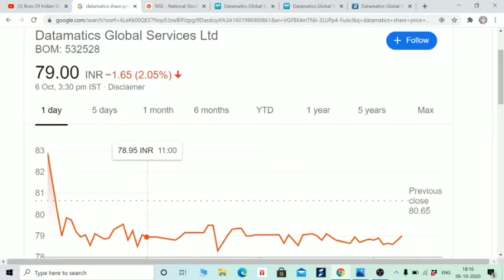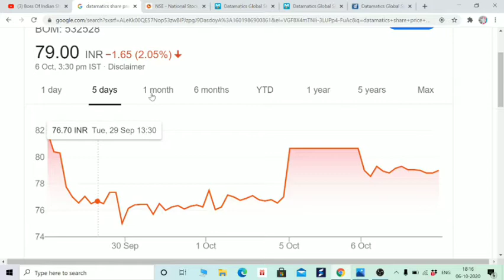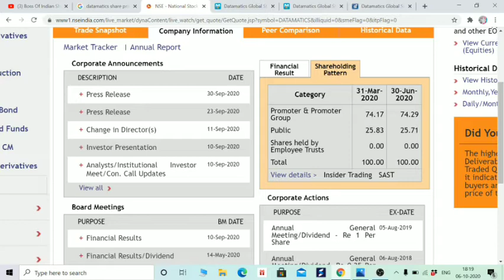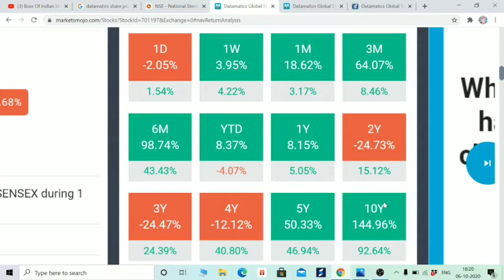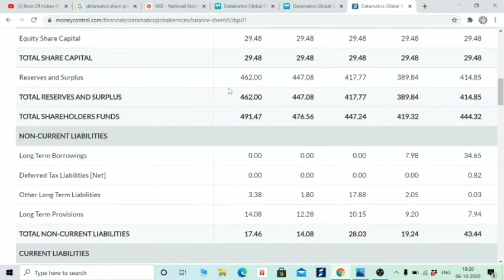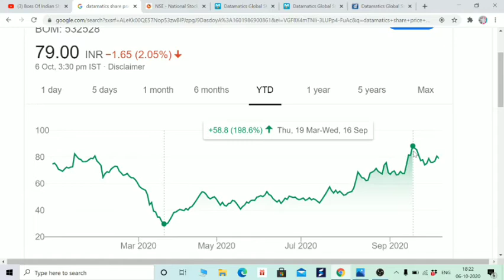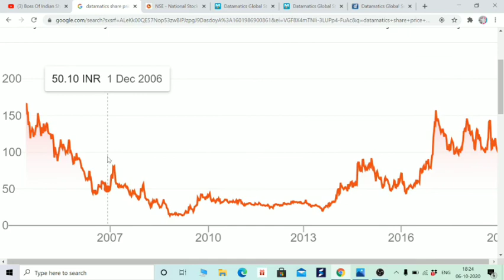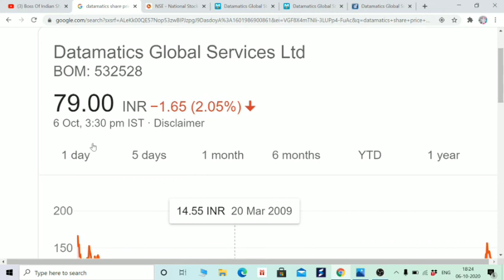79 RS का एक छोटा शेयर, 6 महीने में रिटर्न्स 200%, खरीदे क्या? FUNDAMENTAL ANALYSIS IN HINDI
Hi Friends,